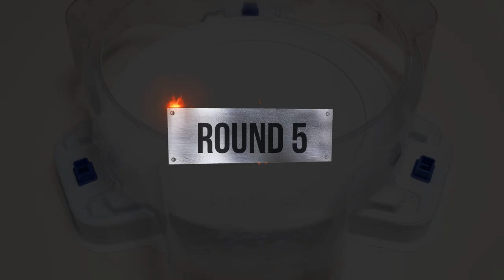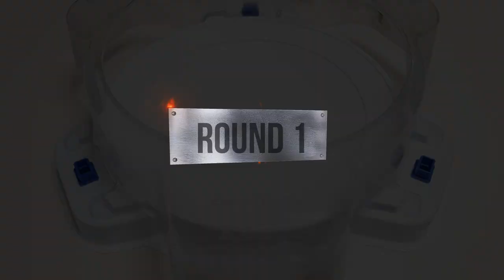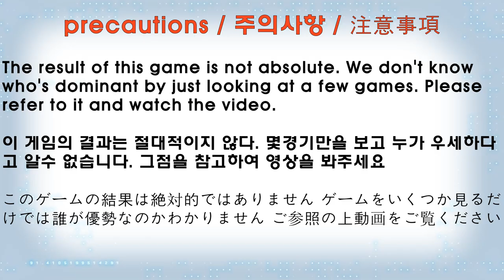Beyblade Burst BU 【 Burst Spriggan VS ALL Fafnir 】 Relay battle ベイブレードバーストBU 베이블레이드 버스트 BU